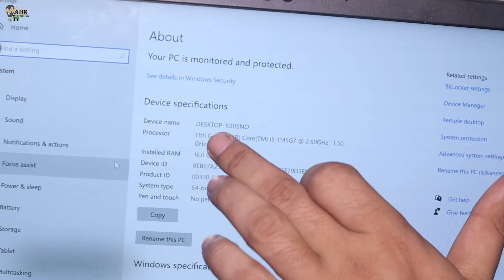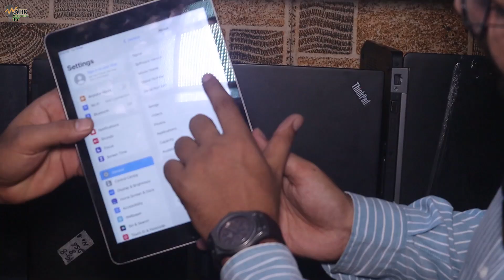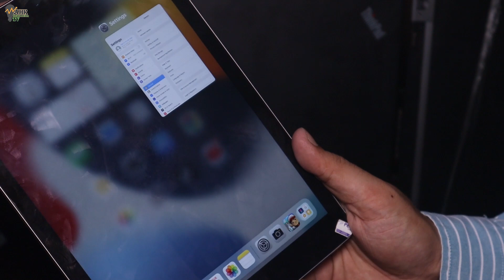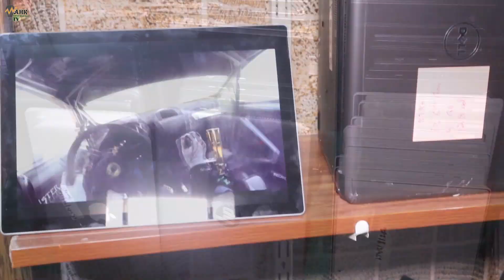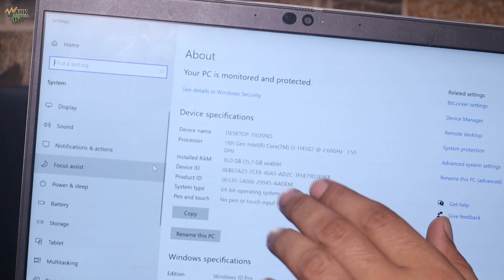Wholesale imported laptop market | Cheapest Laptop market | Laptop low price | branded Laptop market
wholesale market laptop,
wholesale laptop shop,
wholesale laptop lahore,
wholesale laptops in pakistan,
wholesale laptop market,
wholesale price laptop